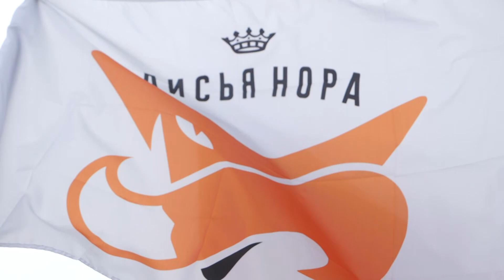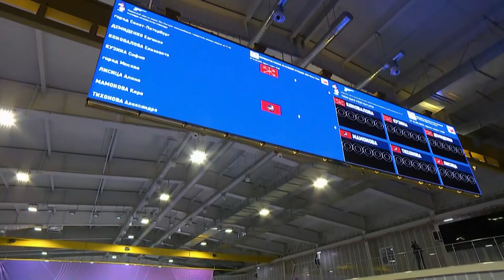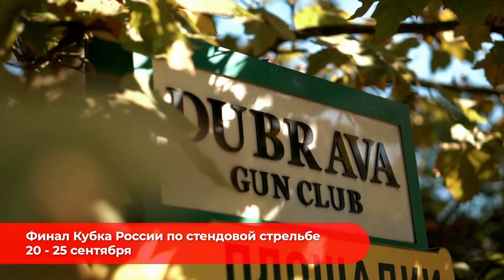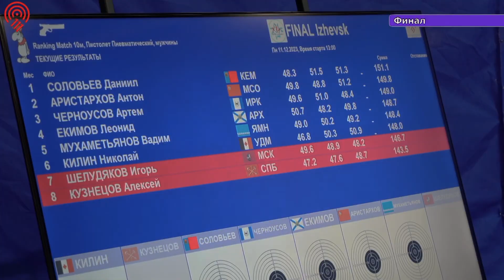С первым днем Весны 🌷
В 2023 году мы были с вами в прямом эфире почти 180 часов! Дальше больше 🫶